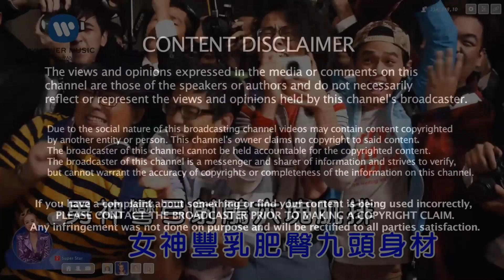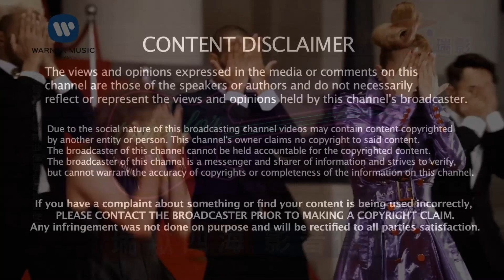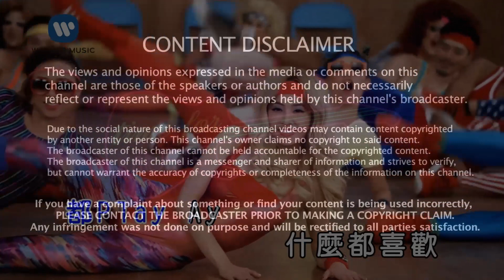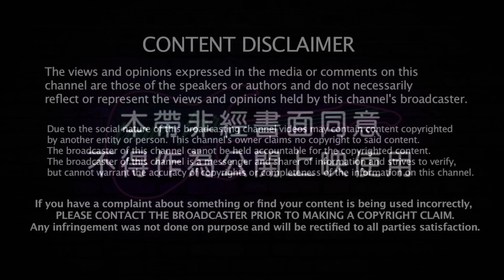《PLAY我呸》 Karaoke伴奏｜原唱: 蔡依林